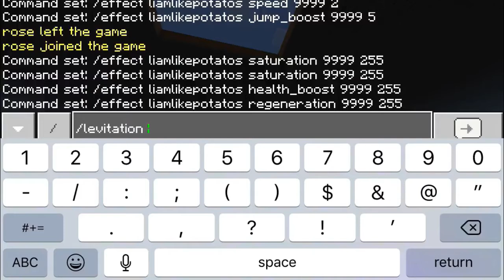How to get INFINITE HEARTS!!!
commands:

/effect (your name) (strength, heart_boost, regeneration, speed, jump_boost, haste, resistance, fire_resistance, night_vision, saturation) (time:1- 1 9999) (strength: 1-255)

EXAMPLE:  /effect liamlikepotatos night_vision 9999 255